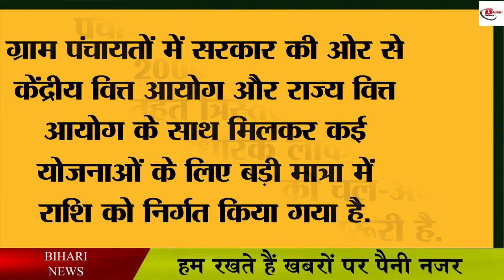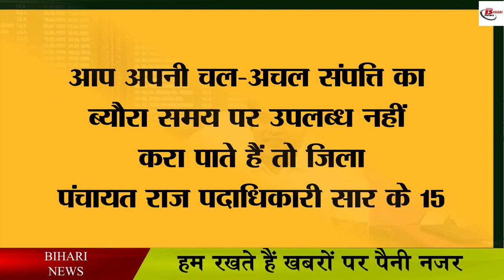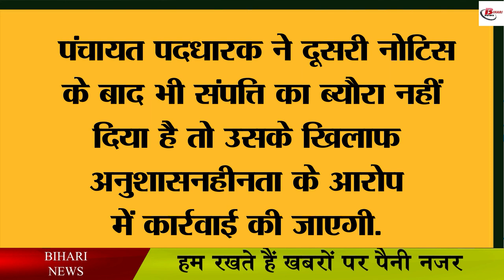पंचायत प्रतिनिधियों को देना होगा संपत्ति का ब्योरा, बढ़ सकती है मुश्किलें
Many types of news have been coming out about the development of Panchayats in Bihar. According to the news going on in the media, it is necessary for all the panchayats of the state to give the details of the property to the office holders. Here, in the decree issued by the Panchayati Raj Department, it has been told that now the Panchayat representatives will have to give full details of the property. Let us tell you that Panchayati Raj Minister Samrat Chaudhary has written a letter to all the district panchayat officials regarding this. In which he has said that all the panchayat office holders will have to give details of the property. Let us inform that the cut-off date of 31 March of this financial year has been fixed for the Panchayat representatives. Giving information, Panchayati Raj Minister Samrat Chaudhary said that under Section 170 of the Panchayati Raj Act 2006, all the office holders of the three-tier panchayats are declared public servants and it is necessary to give details of movable and immovable property to all..